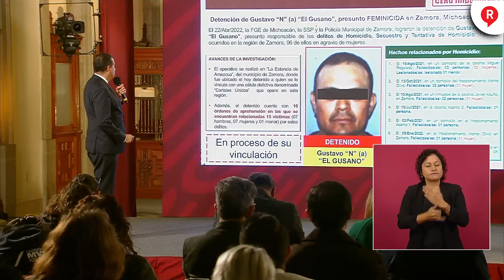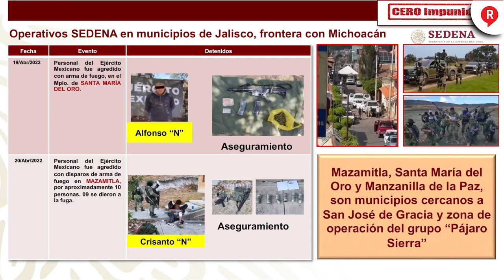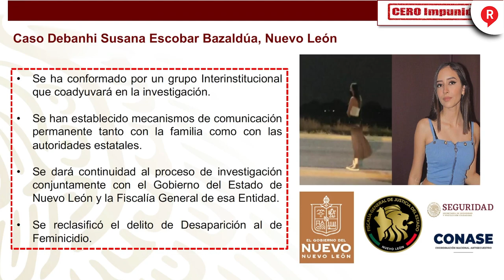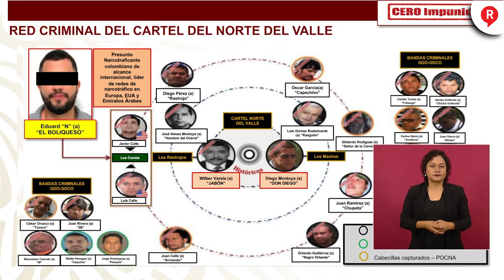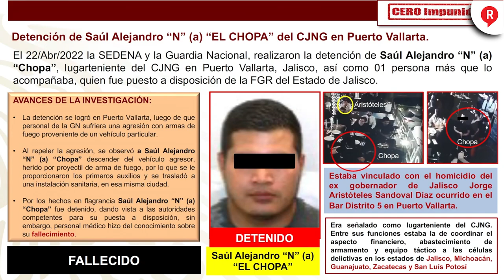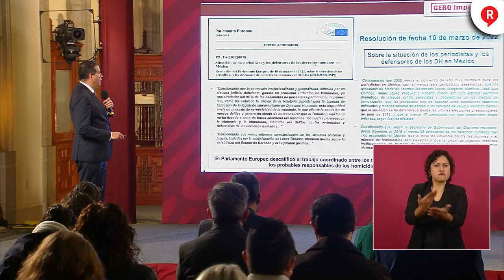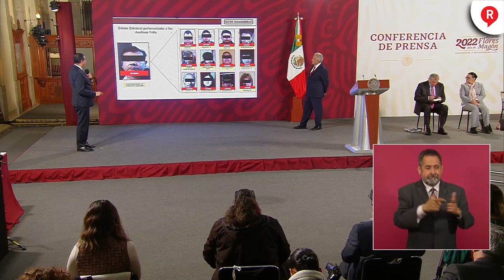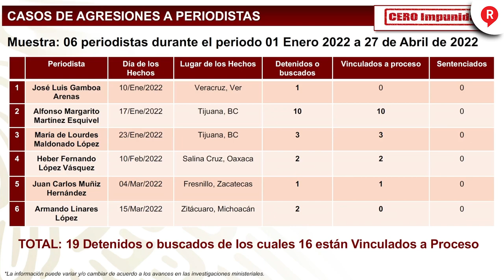RegeneraciónMX: Este es el combate del GobiernoFederal a los casos de Seguridad Jueves 28 de Abril